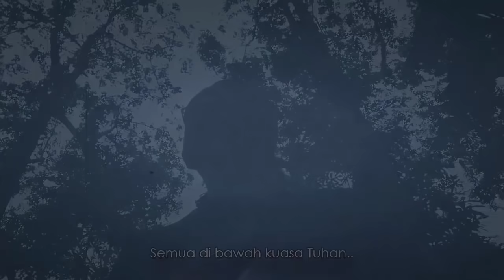RANDU KUNTET - Cerita Gambar - Cerita Bergambar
- Narator : SAKA , Voice Actor : SAKA, RANI, SEKAR , Editor : HW , Ilustrator : ARESS